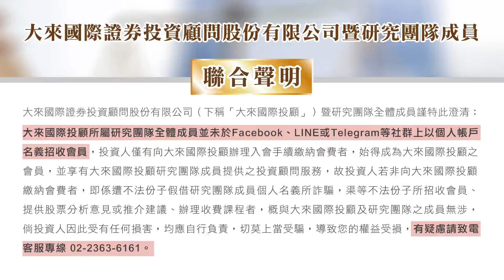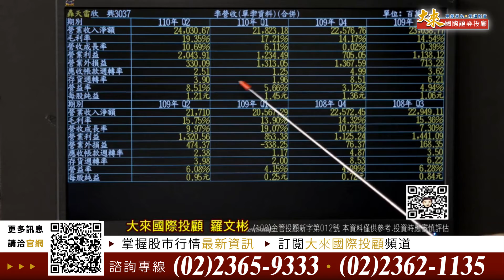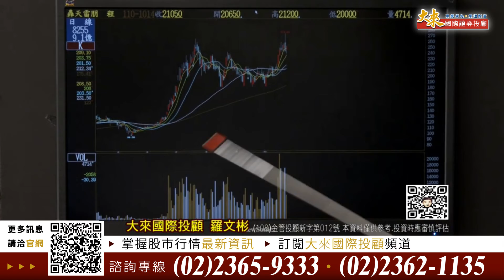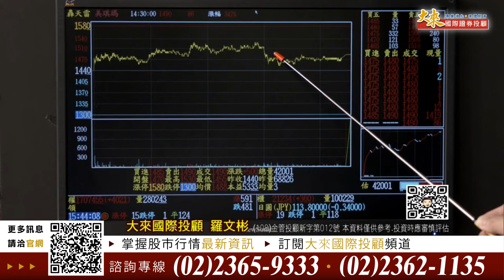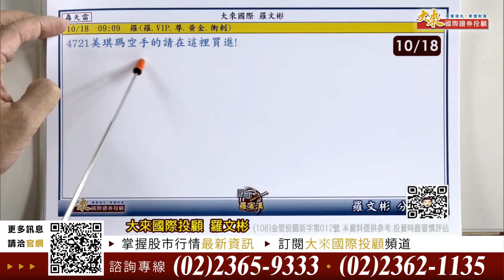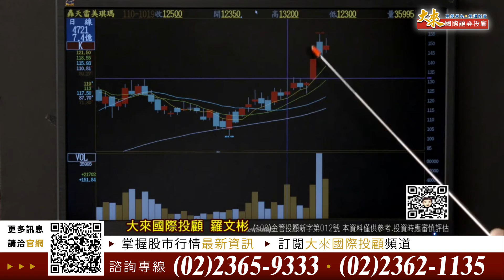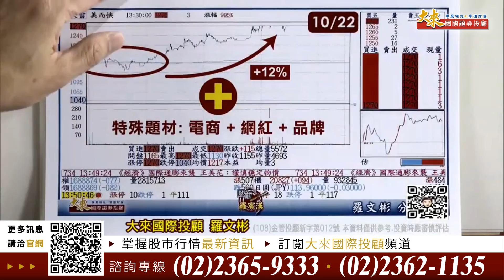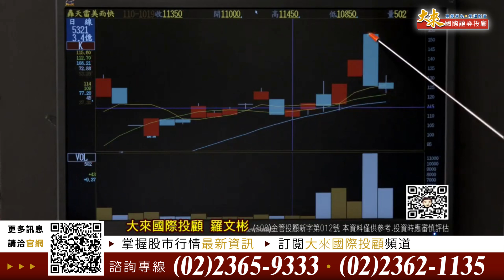1101027股市羅賓漢-羅文彬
Q3財報陸續掲露，如何從Q3財報搜尋下一波主流黑馬？